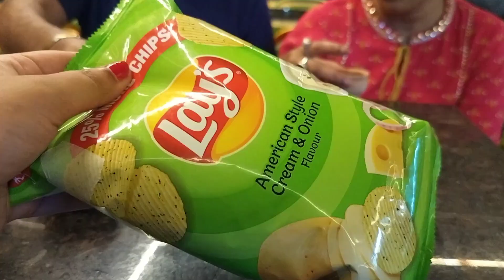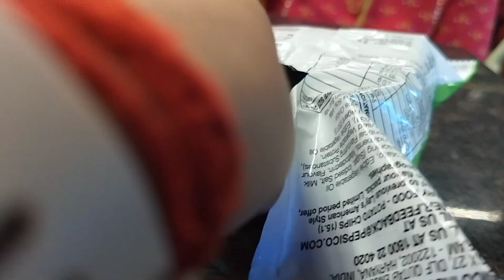বসিরহাটে প্রথম বার এত সুন্দর ambiance এর cafe. বসিরহাটে খুলে গেল Arun's cafe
এটি আছে চাঁপা পুকুর রোডে
বন্ধুরা মিলে সময় কাটানোর জন্য খুব সুন্দর জায়গা
খাবারের দাম খুবই কম ৬০ টাকা থেকে শুরু চিকেন মোমো
আমার এক্সপিরিয়েন্স খুব ভালো।
তোমরা সবাই একবার ঘুরে আসতে পারো।😄❤️❤️